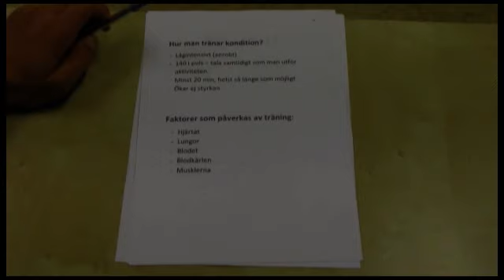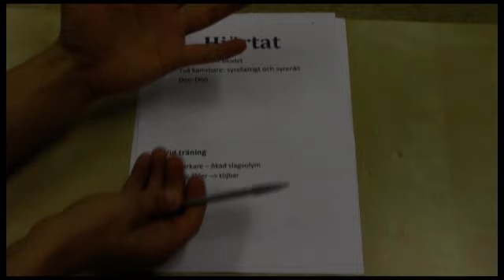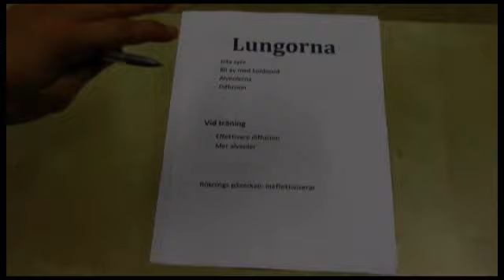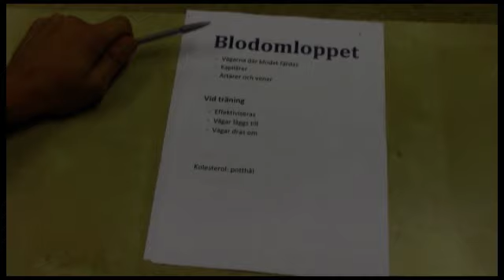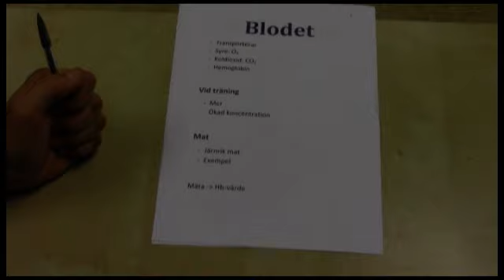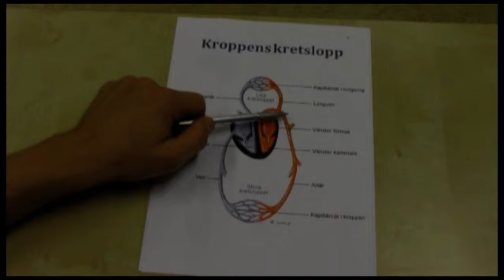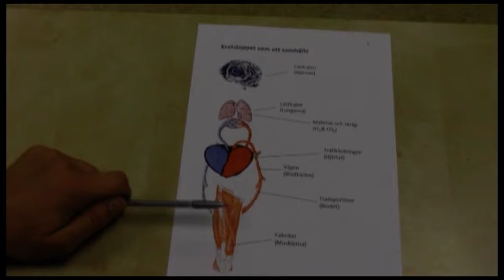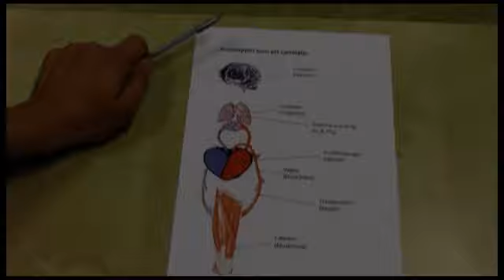Föreläsning - Kondition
Idrott och hälsa 1: Lars föreläser om kondition och hur konditionsträning påverkar kroppen.
Se schoolsoft för instuderingsfrågorna som är kopplad till föreläsningen.